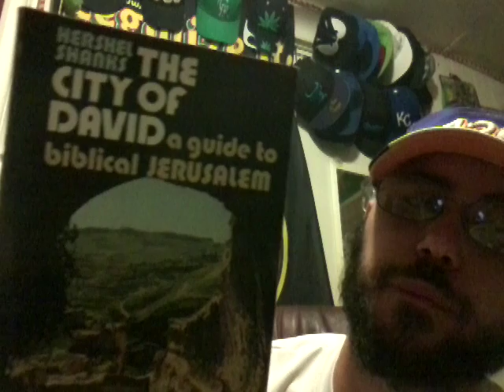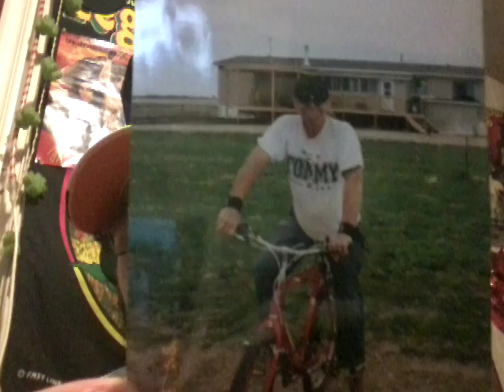Occult Knowledge, Light Is A Trap, Fuck Hillary, Fuck Trump, Charles Mason 2016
Sean McCstoned rambling about Occultism, The light trap, how darkness is zero and god... Plus Sean's endorsement for Charles Manson for President in 2016